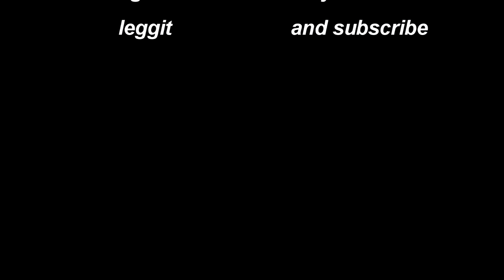bodgit ans leggit garage girl power serviceing ford mondeo st diesel 2.2 2007